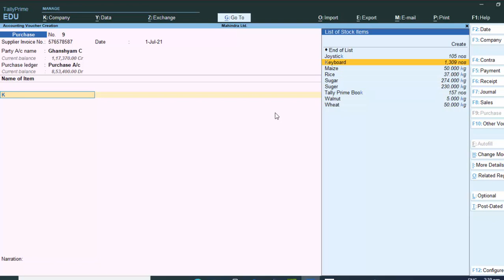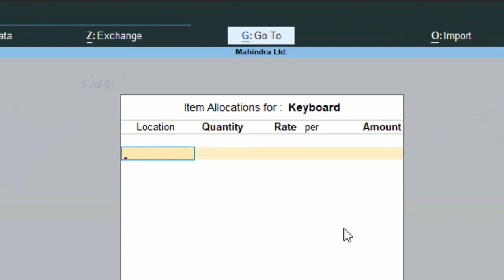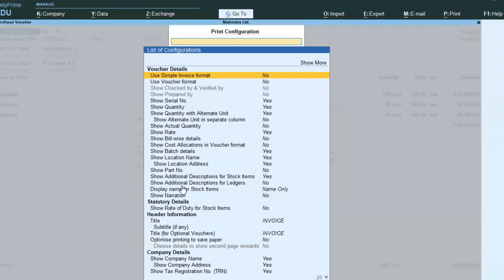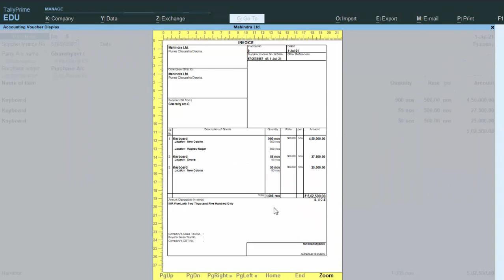How to Print Location name and Subtotal in Tally Prime@COMPUTEREXCELSOLUTION